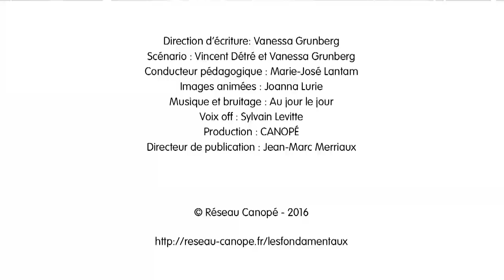LE SON [ wa ] en français 2/2. Les graphies complexes.